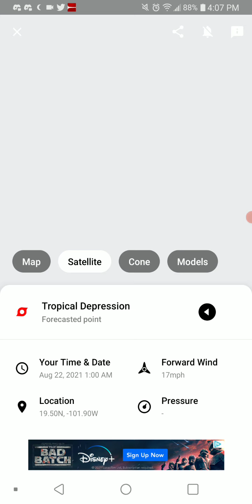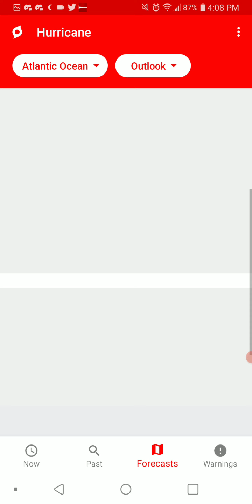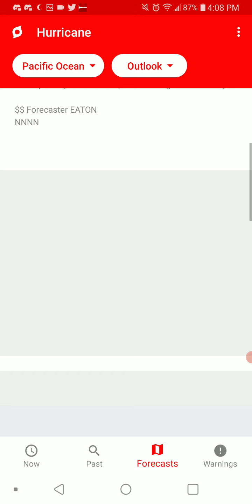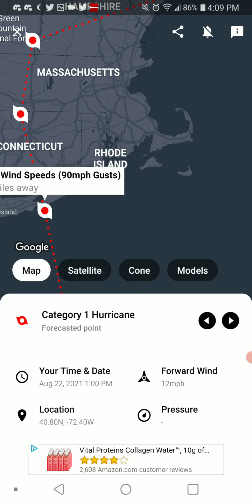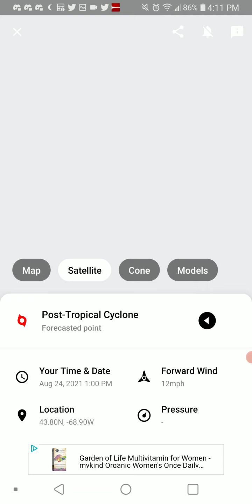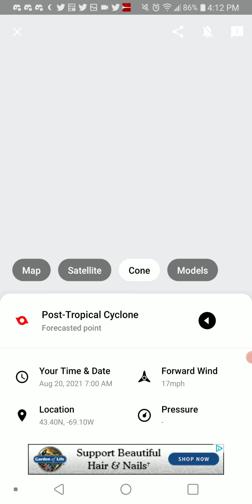Tropics Forecast 8-20-21 Mexico and New England on High Alert